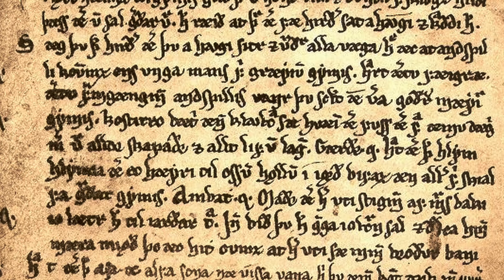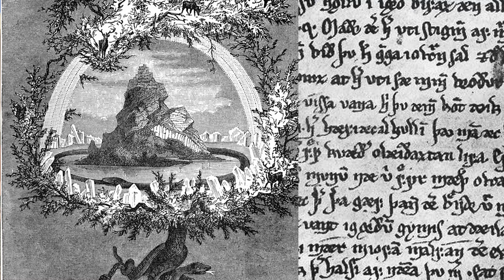What is Viking Washing?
Nordic Animism is a multi-pronged cultural activist initiative built on the independent scholarship of Dr. Rune Hjarnø Rasmussen, exploring north European cultural heritage through the lens of current animist thinking and indigenous knowledge practices. We work to make contemporary transformation and renewal of culture, self image, spirituality, kinship, cultural exchange, and eco-activism available for euro-descendant populations through scholarship, decolonial thinking, and animist language.

You can still get the 2025 Nordic Animist Wall Calendar

Producer/Editor: @magpies_and_maggots